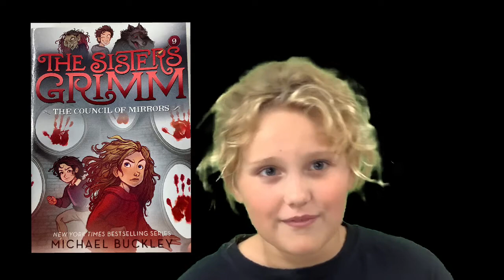Morning Announcements - Monday, May 24, 2021